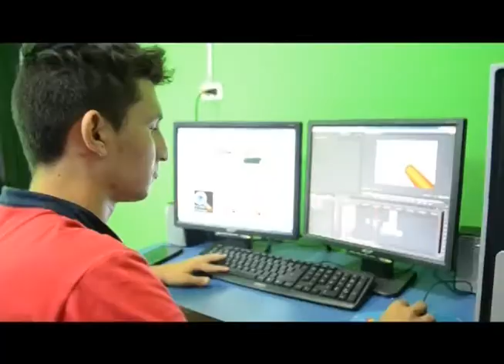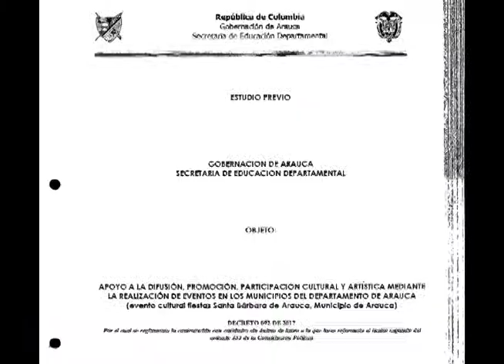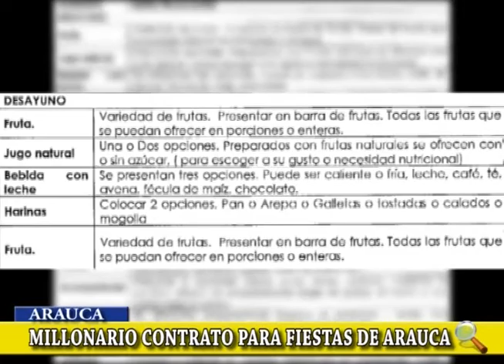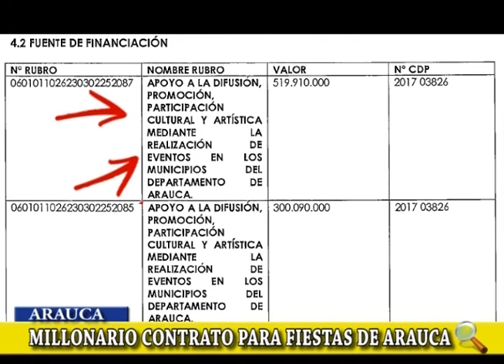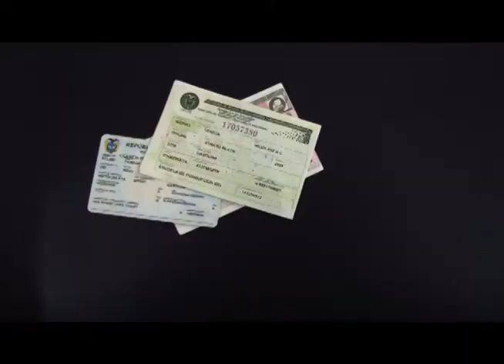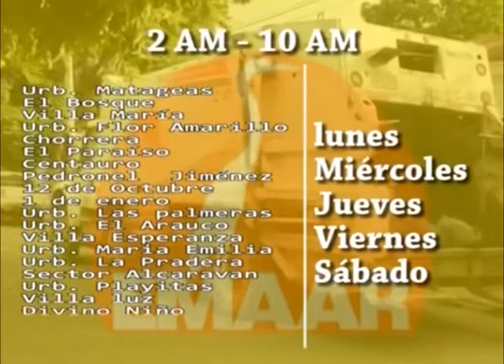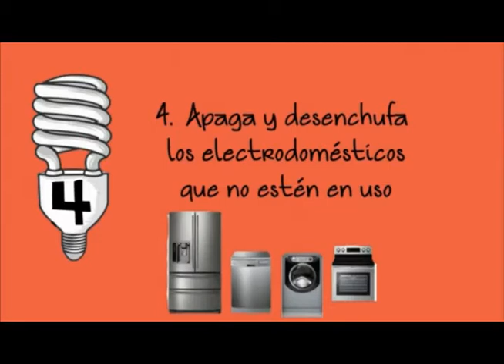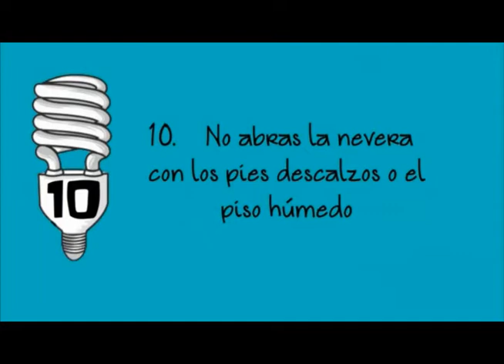Noticiero LA LUPA ARAUCANA 30 11 2017